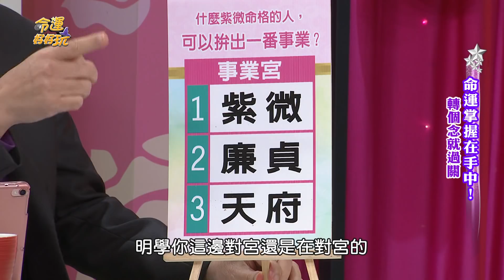【精華版】事業闖出一片天 三款出人頭地命格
從小就立志拚出一番大事業讓人刮目相看？

拿出自己的命盤看看自己有沒有那個運！